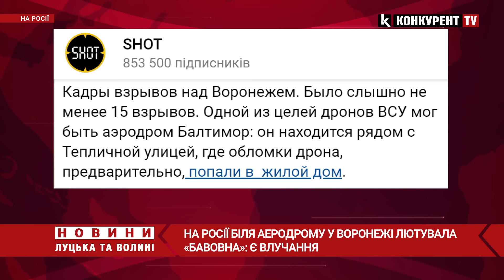«БАВОВНА» у Воронежі рф💥🔥Росіяни чули 15 вибухів, є «ПРИЛЬОТИ»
У ніч проти 16 січня у російському Воронежі лунали гучні вибухи, в мережі опублікували безліч кадрів, на яких можна побачити спалахи в небі. У мережі кремлівські ЗМІ пишуть, що перед цим у місті ввели режим НС.